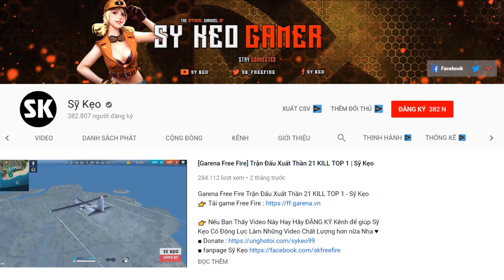[Garena Free Fire] Trước Kia Nhà Tôi Nghèo Lắm | Sỹ Kẹo